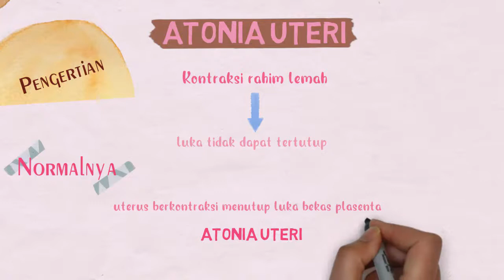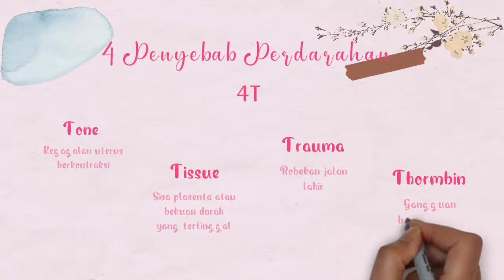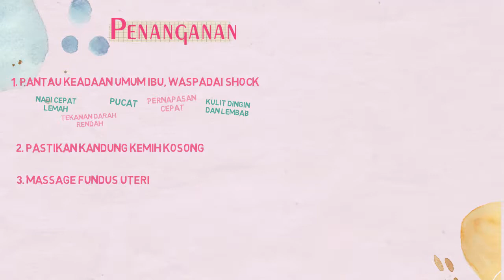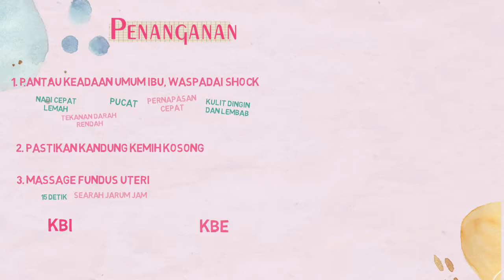Penjelasan Singkat Atonia Uteri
Video ini menjelaskan tentan penjelasan singkat tentang atonia uteri. Mulai dari pengertian, penyebab, faktor risiko, penanganan hingga pencegahannya. Selamat Belajar :)

Credits : Beberapa ikon dalam video ini dibuat oleh Freepik, dinosot, smallikeart, good ware, linector dari dan